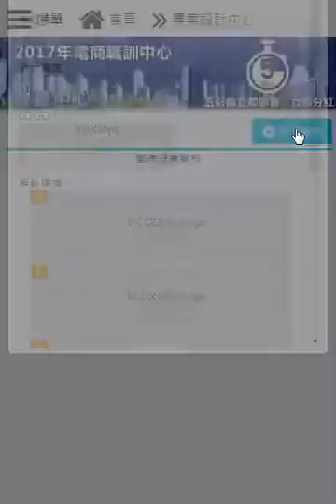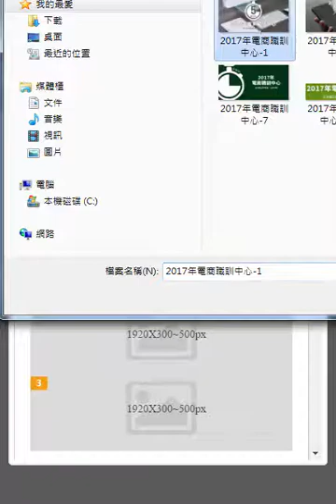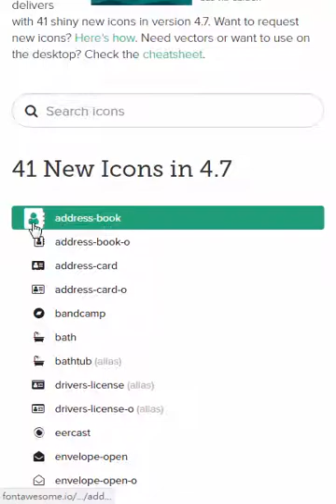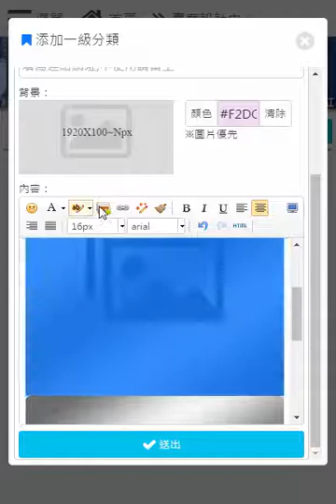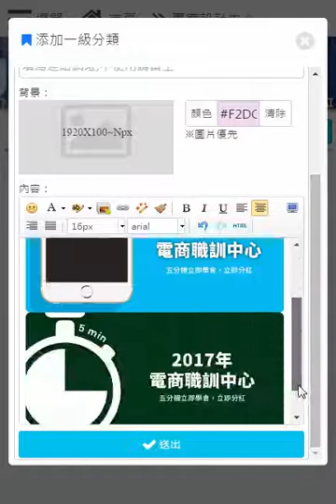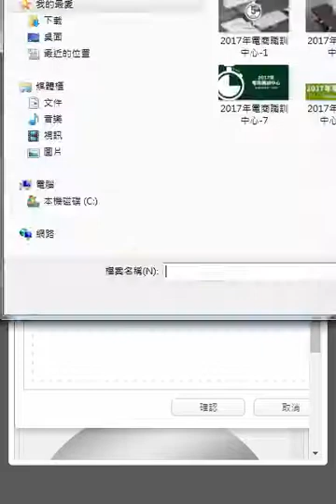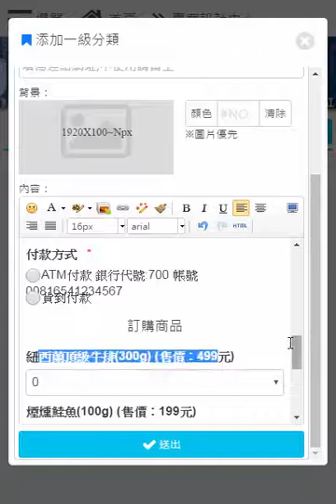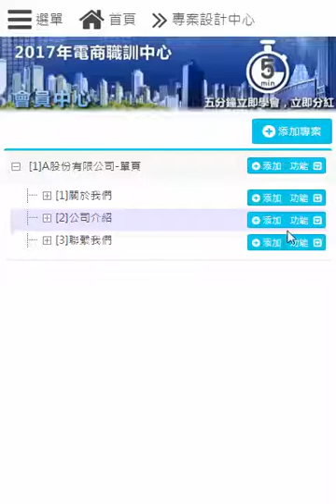2017年電商職訓中心-專案設計中心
RWD響應式網站自動化設計
可分享專案給其他夥伴